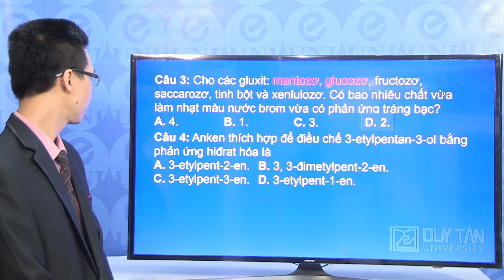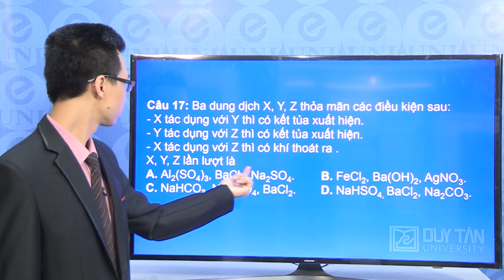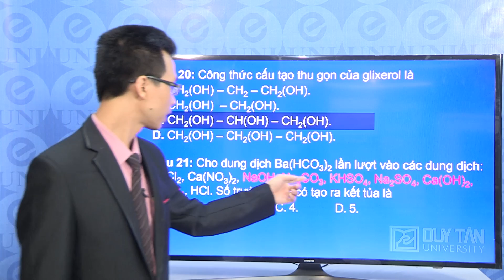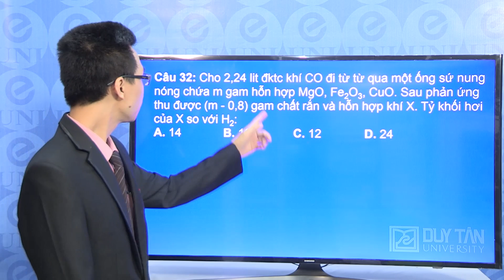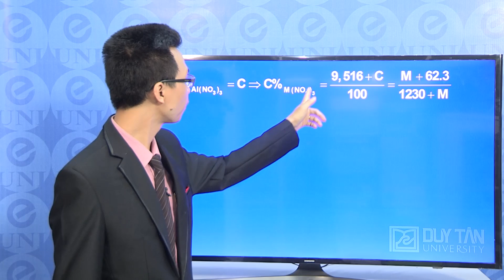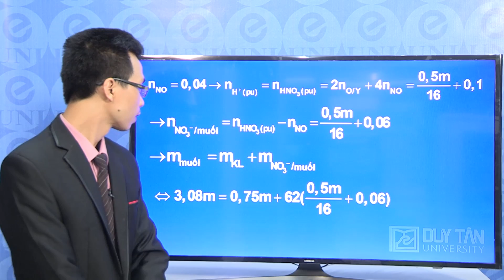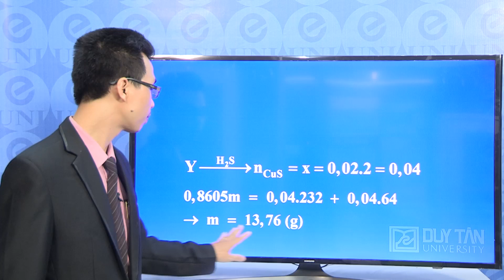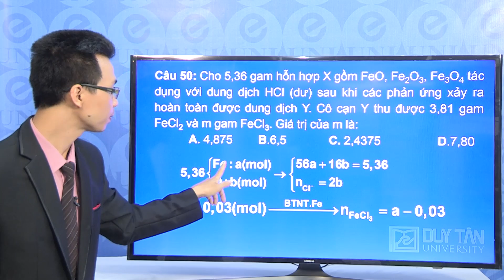Luyện thi THPT Quốc Gia Môn HÓA HỌC Đề số 7